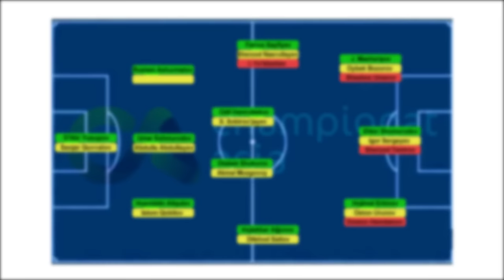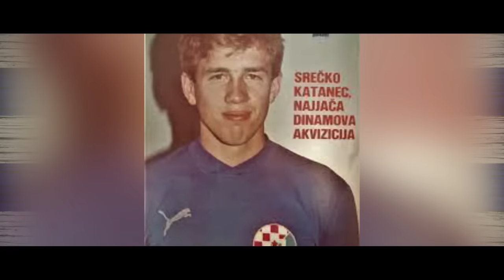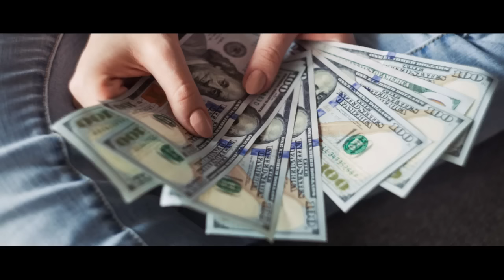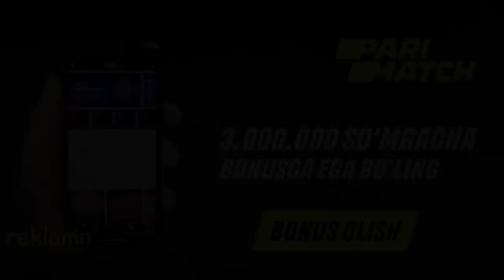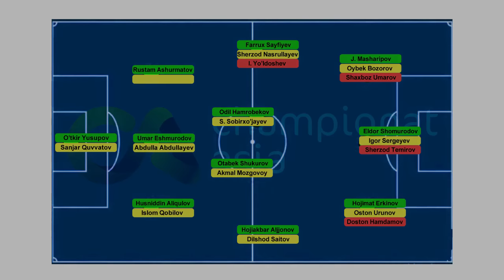Yolg'onchi, lo'ttivoz yoki superGeroy Srechko Katanes Bir Futbolchi Tarixi 34 son